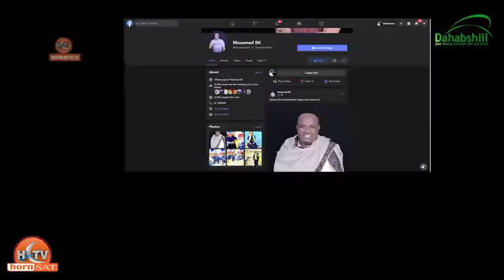Fanaankii Hore ee BK ayaa yidhi- "Farmaajo ugu celiya ama Khayre doorta...